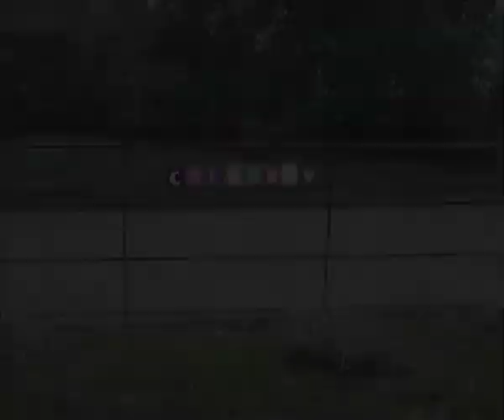Colour TV Ident 1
new channel called colour tv i made an this is one of the idents for it